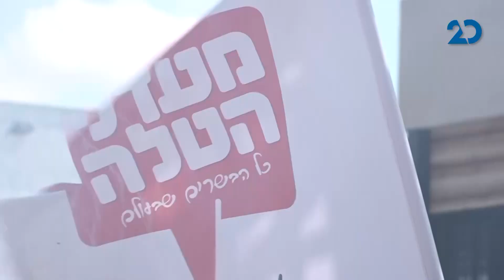על האש עצמאות עם יפעת אריאלי | 12.4.2021 | התכנית המלאה